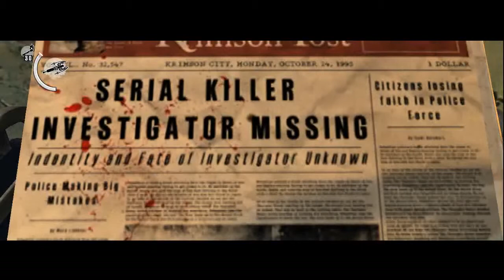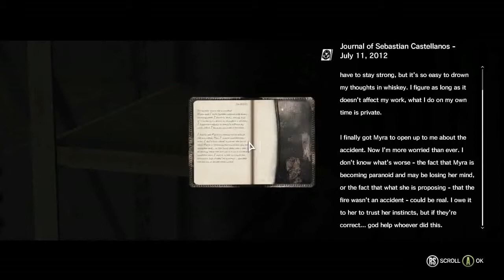The Evil Within - 11 Reunion - Collectibles (Audiologs, Docs, Keys, Map, Pers, News, Missing)